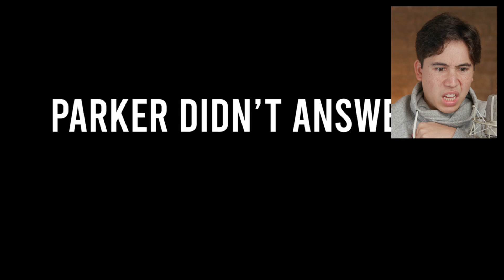GAVIN MAGNUS BREAKS UP WITH SOPHIE AFTER THIS!